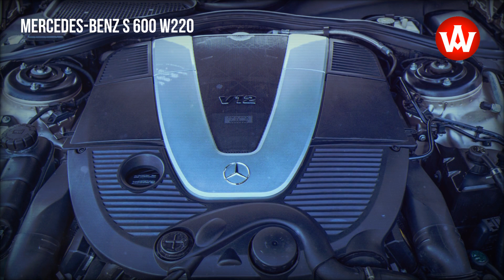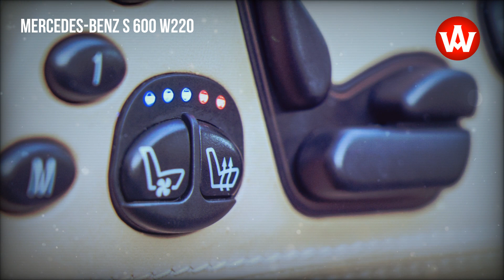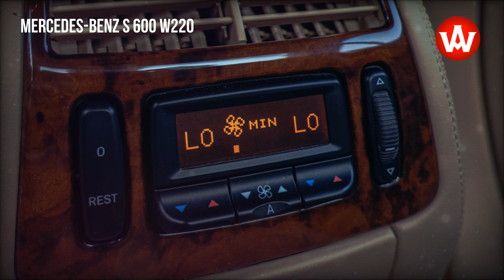W220 Mercedes-Benz S 600 with V12 M275, 2003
This 2003 Mercedes-Benz S600 with V12 M 275. The twin-turbocharged 5.5L V12 was factory rated at 493 horsepower and 590 lb-ft of torque. Power is sent to the rear wheels via a 5-speed automatic transmission. The bodywork is finished in Travertine Beige Metallic (693). Factory 18″ wheels are fitted with Velozza tires. Java Exclusive Leather (693) is complemented by burl wood veneers on the dash, center stack, doors, and steering wheel rim. Heated and cooled “luxury” seats are equipped front and rear, and other equipment includes COMAND infotainment, rear air conditioning, remote boot closure.